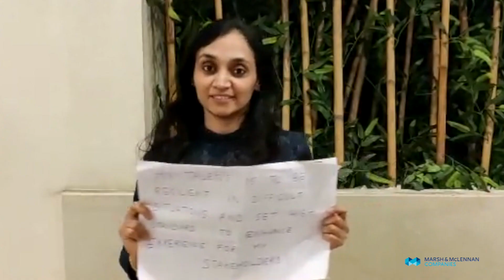Global TA Day 2020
Happy GlobalTADay from our Marsh McLennan TalentAcquisition family around the world!

To learn more about our colleagues and career opportunities, sign up for our Talent Community